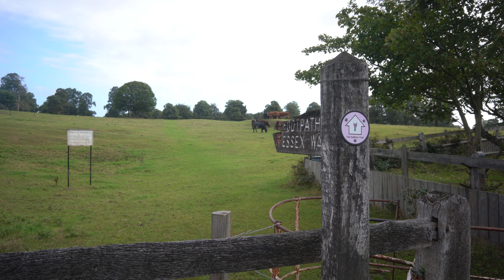Long Distance Guided Walks: The Essex Way (Part 4) Great Waltham to White Notley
The Essex Way is a lovely long distance walk beginning at Epping Station and finishing on the coast at Harwich. The 80 mile long trail visits dozens of hidden villages and historical remains as it makes its way diagonally across the county.

Part 4 begins in Great Waltham and follows roughly a 12 mile stretch of open countryside visiting several tiny villages along the way, including Little Leighs,  Fairstead and Terling. At White Notley there are good train links to Braintree and Witham for an overnight stay.

Have any questions about the route or area I'm walking in? Why not get in touch via Facebook?

---Equipment---
Waterproof Trousers: Beghaus Hillwalker Gore Tex Pants
Waterproof Jacket: Mammut Eiger Extreme Nordwand Jacket
Boots: Meindl Bhutan MFS
Rucksack: Osprey Talon 33
Camera: Sony A7RIII with Sony 24-105mm F4.0 Lens
Camera: GoPro Hero 7 Black
Drone: DJI Mavic Air
Phone: Samsung Galaxy S20 Ultra
GPS: Satmap Active 20